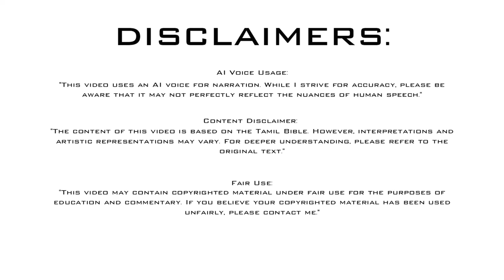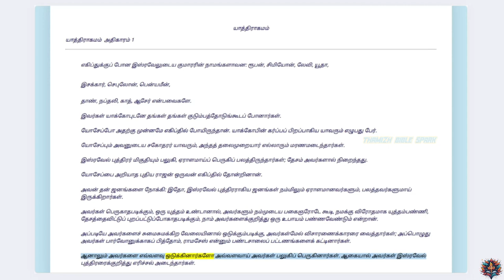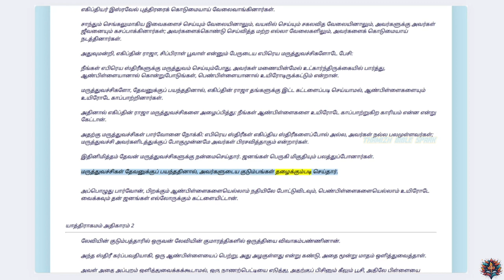யாத்திராகமம் - அதிகாரம் 1 | ஆடியோ பைபிள் | Tamil Audio BIBLE | Exodus - Chapter 1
* தமிழ் யாத்திராகமம் அதிகாரம் 1-ன் ஆடியோ பதிப்பு.
*  கேட்டு மகிழுங்கள்!